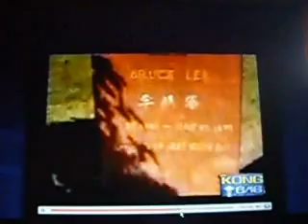Bruce Lee remembered on 35th anniversary of death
Interviews with Linda and Shannon Lee, for the 35 anniversary of Bruce Lee.
Entrevista a Linda y Shannon Lee, por el 35 aniversario de Bruce Lee